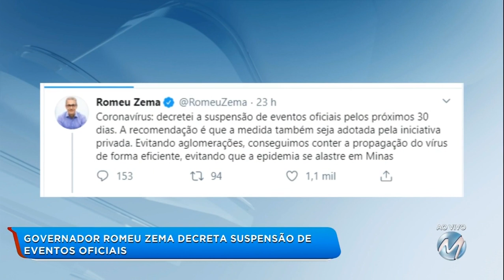Coronavírus: festa do peão é cancelada em Monte Sião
Atendendo a recomendação do governador de Minas Gerais, a prefeitura de Monte Sião, no Sul do estado, anunciou o adiamento da 35ª edição da Festa do Peão boiadeiro do município. O evento estava marcado para acontecer entre os dias 26 e 29 deste mês. Veja.